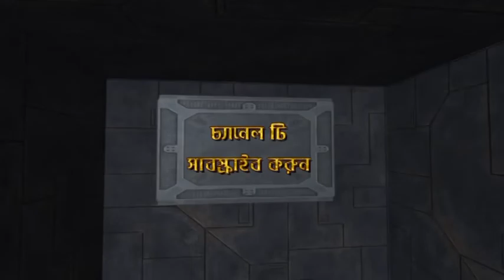বাউল মেলা 2020 শিরিন সরকারের বাড়ীতে গান করলেন বাতেন সরকার ধয়াল নবীর পাক চরনে দরুদ হাজার বার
Channel Mtv